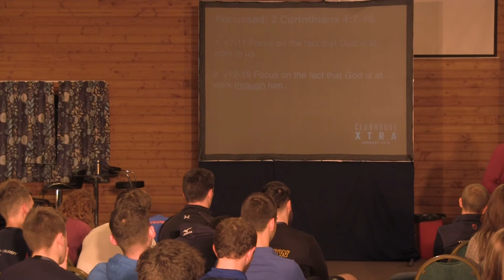Introvert or Extrovert - Speak of Christ! | Clubhouse Xtra 2018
A clip from Danno's talk at Clubhouse Xtra 2018.